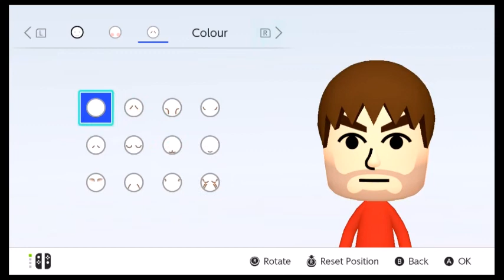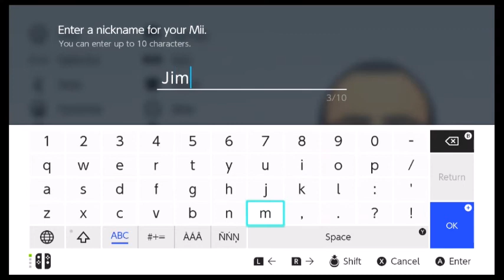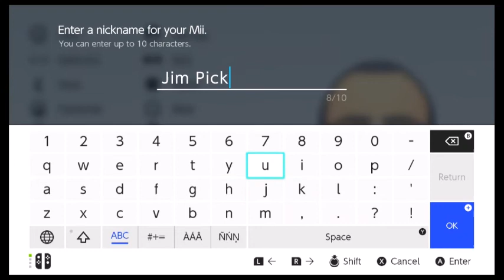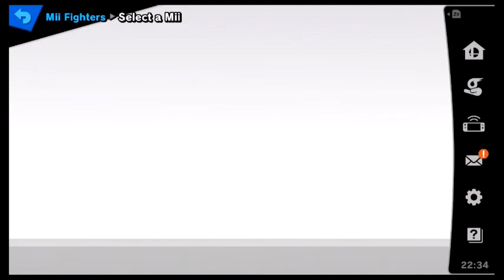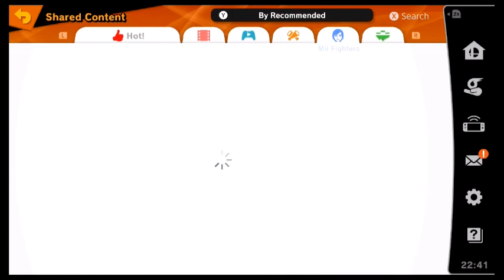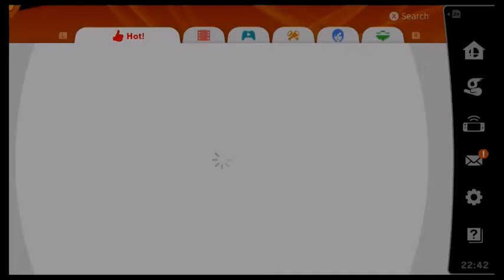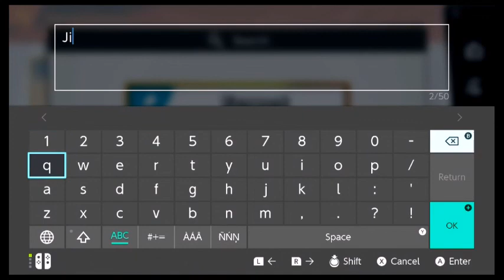Jim Pickens joins Smash bros ultimate